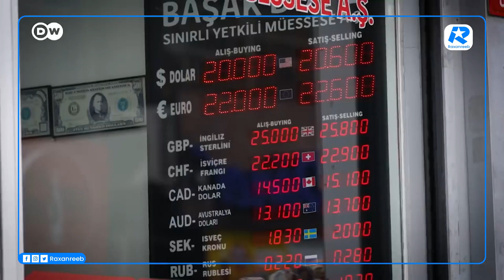Doorashada Turkiga oo gaba gaba maraysa & Rejada Erdogan